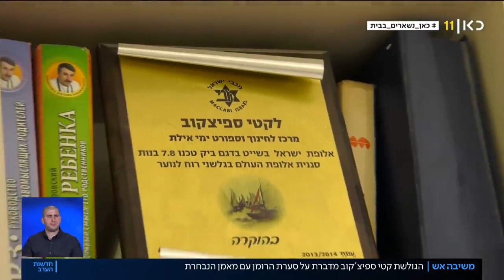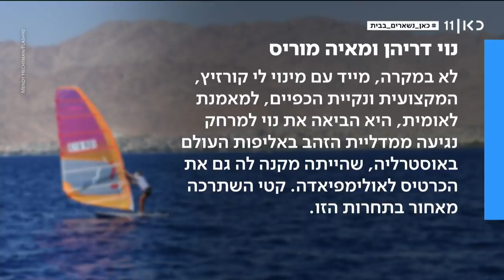קטי ספיצ'קוב Katy Spychakov Катя Спичаков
קטי ספיצ'קוב